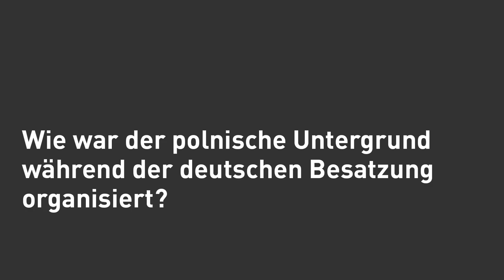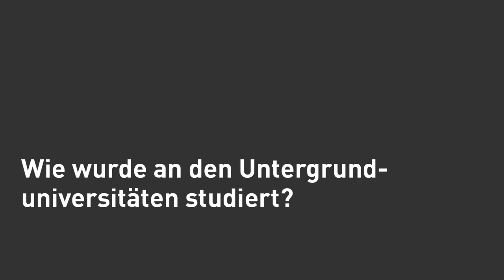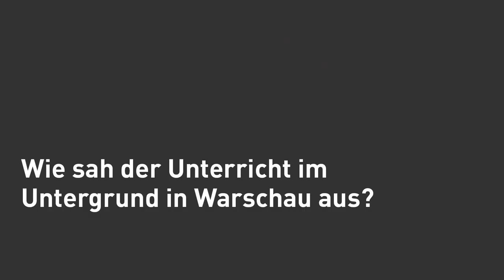Perspektiven zum Warschauer Aufstand II - Dr. Friedrich Cain (polnische Untertitel)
Der Historiker Friedrich Cain ist Autor des Buches „Wissen im Untergrund. Praxis und Politik klandestiner Forschung im besetzten Polen 1939–1945“ (Mohr Siebeck, 2021). In diesem Kurzinterview erläutert er, wie der polnische Untergrundstaat funktionierte und was seine Tätigkeitsfelder waren. Insbesondere geht er auf die Bildung im Untergrund und auf die Untergrunduniversitäten ein: Wie waren sie organisiert? Was geschah mit dem Bildungssystem während und nach dem Aufstand?

Interviewführung: Dr. Clara Frysztacka (Heinrich-Böll-Stiftung)
Recording & Schnitt: Anna Oehler (TIME PRINTS)
Polnische Untertitel: Barbara Lipinska-Leidinger
CC-BY_NC-ND

Eine Kooperation zwischen der Heinrich-Böll-Stiftung und der Bundeszentrale für politische Bildung im Rahmen der Gesprächsreihe „Up to East“ der Bundeszentrale für politische Bildung.

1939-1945 Państwo podziemne i tajne nauczanie w okupowanej Polsce
Dr Friedrich Cain
Historyk Friedrich Cain jest autorem książki "Wiedza w podziemiu. Praktyka i polityka tajnych badań naukowych w okupowanej Polsce 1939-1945“ (Mohr Siebeck, 2021). W tym krótkim wywiadzie autor tłumaczy, jak funkcjonowało polskie podziemie i na jakich polach działało. W szczególności odnosi się do kwestii oświaty i tajnych uniwersytetów: Jak były zorganizowane? Co się działo z systemem edukacji w czasie powstania i po nim?

Współpraca między Fundacją Heinricha Bölla z Federalną Centralą Kształcenia Politycznego w ramach cyklu „Up to East“ Federalnej Centrali Kształcenia Politycznego